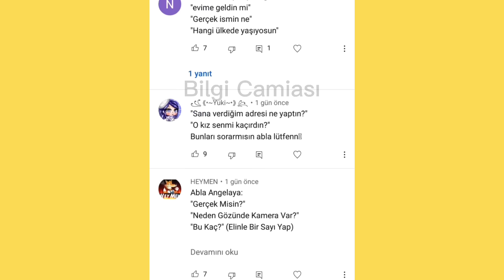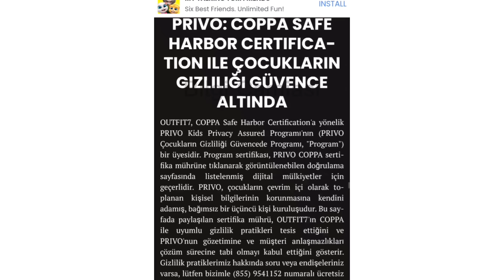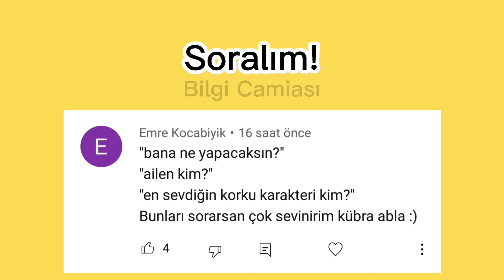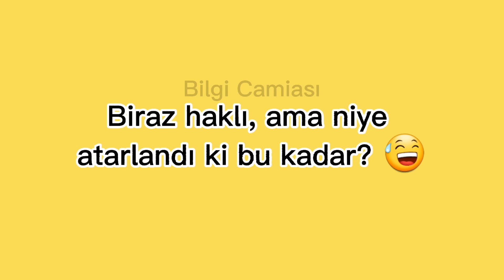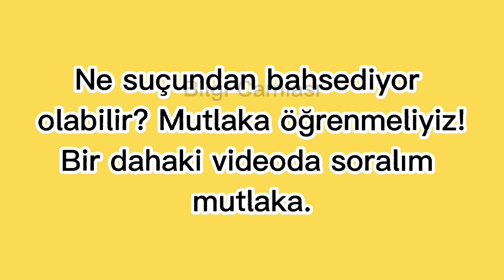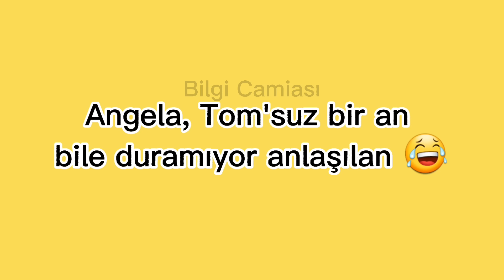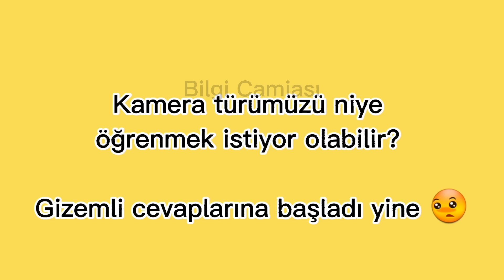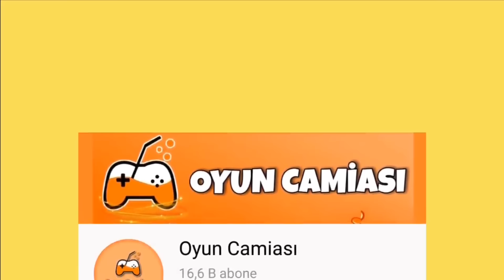DEMEK BİZİ BÖYLE İZLİYORMUŞ! 😰 Talking Angela Bilinmeyen Detaylar + Sizin Sorularınızı da Sorduk!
Herkese selam!

Bu videomuzda, Talking Angela oynarken çoğu kişinin fark etmediği bir detaydan ve sizden gelen bir kaç soruyu sorduk. Bayağı gizemli bir video oldu diyebilirim! Şimdiden herkese iyi seyirler!

- Bilgi Camiası

- video etiketleri -

angela kamerası,
angela kameralı mı,
angela kameraya bakıyor,
angela kamera var,
angela kamerasını açtı,
angela kamera var mı,
tom ve angela kamera,
belgotürk angela kamera,
my angela kamera,
bilgi camiası angela kamera,
angelanın gözünde kamera var,
angela'nın gözündeki kamera,
angela'nın gözünde kamera var belgotürk,
benim konuşan angelam kamera,
angela kamera cz,
angela da kamera var,
angela da kamera varmı,
angelanın gözünde kamera,
angela gözünde kamera var,
angela gözünde kamera var mı,
angela'nın gözünde kamera var videosu,
angelanın gözlerinde kamera var,
angela'nın gözündeki kamera haberler,
angelanın gözünde kamera varmı haberler,
angela'nın gözündeki kamera ışıl ışık,
angelanın gözünde kamera var mı,
angelanın gözlerinde kamera var mı,
angela oyununda kamera var mı,
angela oyunu gözünde kamera var mı,
angelanın gözünde kamera varmı,
angela kamera w oczach,
angela kamera v očích,
angela szeme kamera,
angela tomun gözünde kamera var,
angela'nın gözünde kamera yok
angela haberlere çıktı,
angela haberlere çıkıyor,
angela ile ilgili haberler,
angela hakkında haberler,
angela haber,
angela haberlere,
tom ve angela haberleri,
angela eski sürüm haberler,
talking angela haberler
angela kamerası,
angela kameralı mı,
angela kameraya bakıyor,
angela kamera var,
angela kamerasını açtı,
belgotürk angela kamera,
my angela kamera,